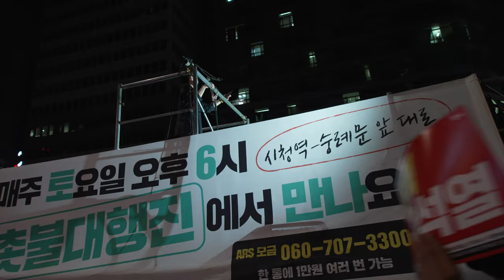윤석열정권 탄핵 민주주의 회복 촛불 문화제 후쿠시마방류 반대 행진 2호차 행진대열 20230923 4K 4CH 60FPS UHDR